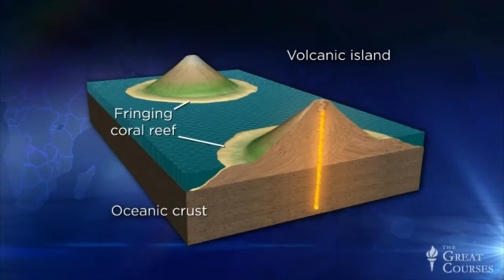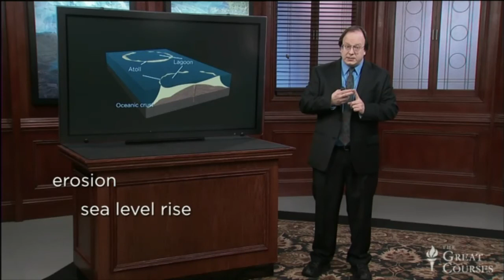The Maldives Islands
Detailed and informative video about the island chain known as The Maldives.